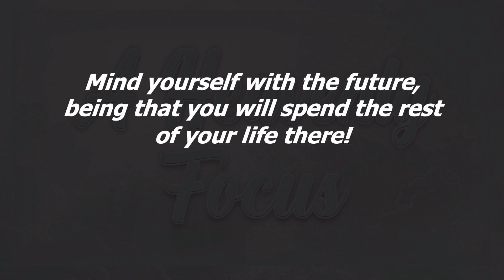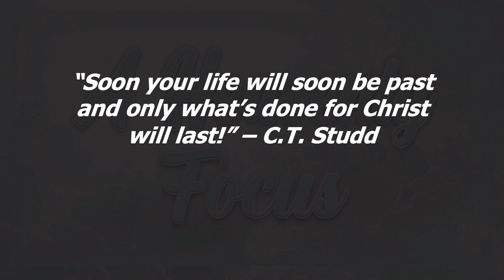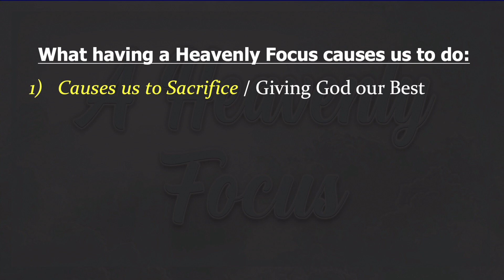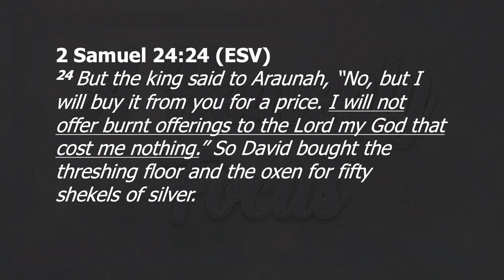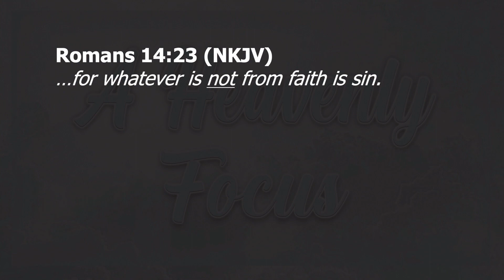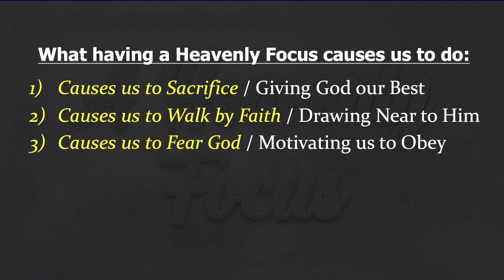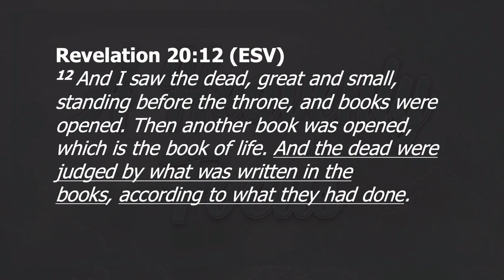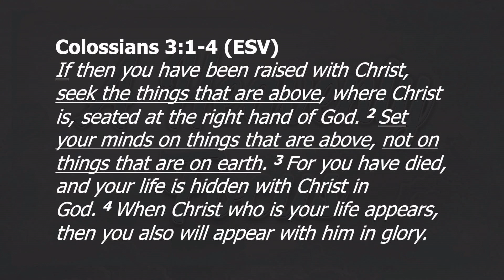A Heavenly Focus 8/20/23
Pastor Michael Torres - Hebrews 11:1-26. Sunday, Aug 20, 2023